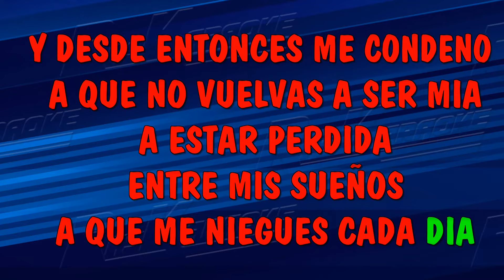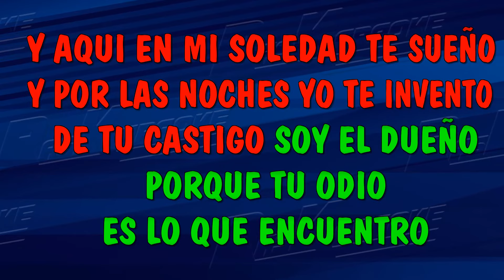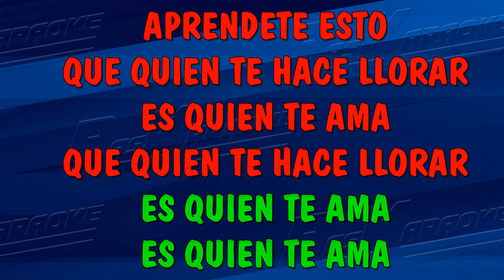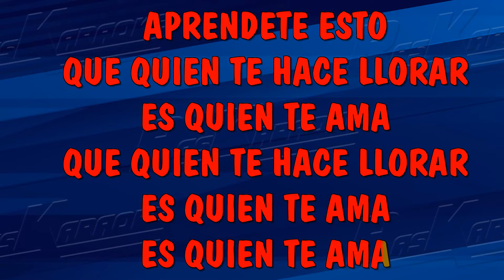El Ladrón De Tu Amor - Gualberto Ibarreto | Versión Karaoke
¡Bienvenidos a Raskaraoke! 🎉 En esta ocasión, te presentamos una versión karaoke del tema "El Ladrón De Tu Amor" hecho popular por "Gualberto Ibarreto". 🎤🎶 Si quieres cantar a todo pulmón y sentir la pasión de esta maravillosa canción, ¡has llegado al lugar indicado! ¡Prepárate para vivir una experiencia musical única! 🎵✨